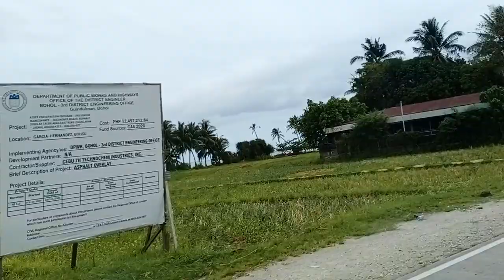Road view from jagna to garcIa..